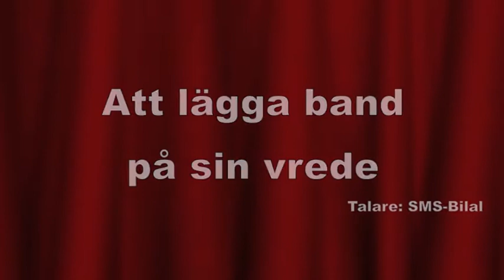Att lägga band på sitt vrede